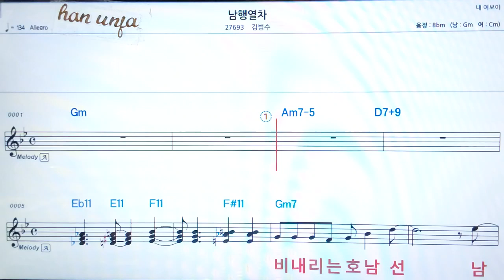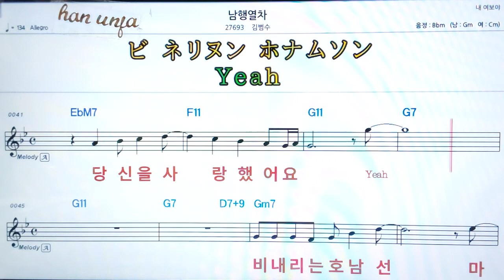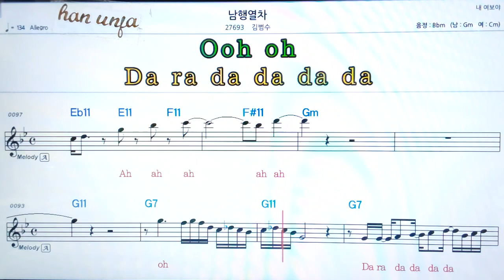💖남행열차/김범수 👍MR,가라오케 악보 코드 가사 ,Karaoke반주